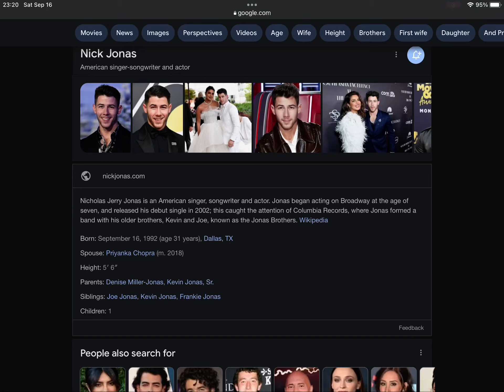Happy 31st Birthday Nick Jonas!